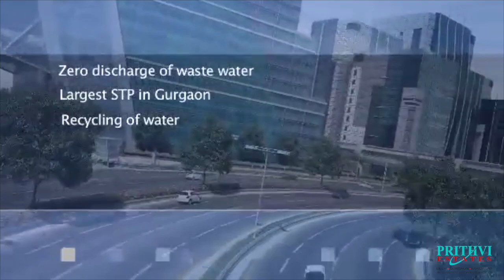DLF Cyber City 9873925287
DLF Cyber city offers a world class structure and is a new age work space having  office area spread over 13.2 million sq.ft. complex. Located on NH8 road, Gurugram, it is only a 9 Km drive from the airport. A combination of form and functionality, this masterpiece complex offers a perfect blend of work & leisure. It is the largest business district with commercial office space offered on lease in Delhi/NCR. At the core of the office space business lies customer-centricity and sustainability, therefore, all DLF Cyber city offices including other office projects Pan India are LEED certified by U S Green Building Council under operations and maintenance. DLF is India's  first real estate organisation to have been conferred upon with the prestigious Sword of Honour by British Safety Council for maintaining highest standards of Safety across the premises.
DLF Cyber Park
Features:
2.5 million sq. ft. development.
3 Distinct inter-connected blocks.
Located opposite DLF Cybercity, Hotel Oberoi/Trident.
Proposed foot over bridge from IndusInd Cybercity Metro station.
Targeting USGBC LEED Platinum Certification.
16 high speed elevators for each block.
Dedicated fire lift for each core.
5 fire staircase exit.
Dedicated AHU Room for each quadrant.
Separate toilet block for each core (Male, Female & Handicapped).
Exclusive fine dine restaurants, cafes and leisure space.
Expected to be ready for fit out by Q1 2019.
Green concepts and techniques in the building can help address national issues like handling of consumer waste, water efficiency, reduction in fossil fuel use in commuting, energy efficiency and conserving natural resources.
The developers of DLF CYBER PARK AT GURGAON promote such green building concepts. DLF CYBER PARK is an USGBC LEED CS V2009 certified Green Building.
DLF CYBER PARK site is located within walking distance of more than ten basic amenities viz. Bank, Convenience Grocery, Dental Office, Pharmacy, Temple, Park, Laundry, Fire station & Restaurant.
DLF CYBER PARK is easily accessible by public transport facilities (Cyber City Bus Stop, Shankar Chowk Bus Stop), located within walking distance of it. Therefore reducing pollution due to use of individual vehicles.
In DLF Cyber Park electric charging points have been provided at basement parking. We promote the use of electrical vehicle in our project and reduction in fossil fuel consumption.
50% of the Projects roof and non-roof rainwater has been harvested at site itself. This helps in increasing ground water table.
Building roof is provided with high solar reflective index tiles which will be useful in reducing microclimate effect.
The project is using low flow water fixtures, which have reduced water demand by 45% compared to water demand of conventional water fixtures.
Native and adaptive species have been provided in all landscape areas (100%) which require less amount of water.
100% Landscape water demand is met by the recycled water from Sewage Treatment Plant.
Sewage Treatment Plant is installed at project site which treats 100% of waste water generated in the project. This treated water is used in flushing, landscaping and cooling tower makeup.
30% Energy savings are achieved through use of energy efficient HVAC and lighting systems.
Solar PV panels are installed which offset approximately 25% of the total building energy cost.
All the HVAC equipment and fire extinguisher used in the project are free from Ozone Depleting substances and are using eco-friendly refrigerant and fire extinguishing agent respectively.
All common areas are fitted with LED lights. It saves ENERGY.
LF Cyber Park is recycling 100% of organic waste generated into manure in Organic Waste Composter (OWC).
100% of construction waste generated in the project has been sold back to recyclers.
20% of total materials used in the project have high recycled content and are regionally available materials. Thus reducing demand of virgin material and pollution through transportation as well as strengthen local economy.
100% Wood used in the project is procured from sustainable forests and is FSC Certified.
The HVAC system provided in the project is capable of providing required fresh air for the building occupants, to improve the quality of life.
Low VOC content material in the project has been used, which further enhances the quality of life.
The project has been designed such that the 75% of the building area has daylight which reduces the demand of electrical lighting.
90% of the occupied area in the project has been provided with view of exterior.